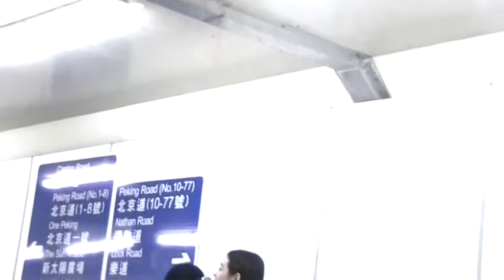Busking cover 分手總約在雨天 (方皓玟Charmaine ) @TST HK (08012017 )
手總約在雨天 作詞：方皓玟 作曲：方皓玟 編曲：伍仲衡